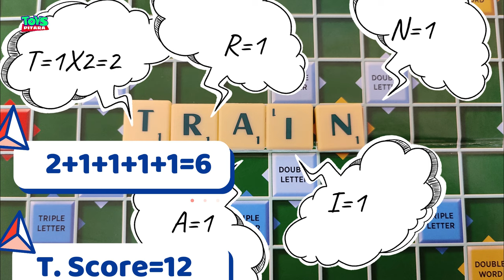How to Play Scrabble in Hindi | Scrabble kaise khelte hain | Scrabble Rules | Crossword | Spellex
How to Play Scrabble in Hindi | Scrabble kaise khelte hain | Scrabble Rules  Hindi & Urdu | स्क्रैबल
Scrabble board game complete rules. How to play Scrabble? It's easy. I have covered all Scrabble rules. This game is also called Crossword / Spellex.

The aim of scrabble is to score more points than other players.  Scrabble game contains a scrabble game board, 100 letter tiles, and tile racks. It has
100 tiles out of which 98 has letters and point values and 2 tiles are blank which are used as blank tiles.

Also, do leave your feedback in the comment section.